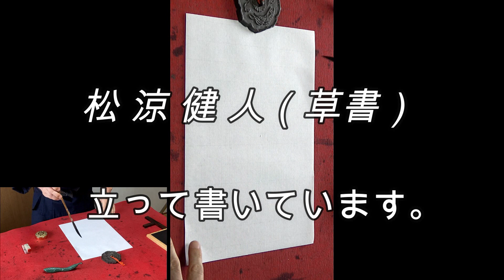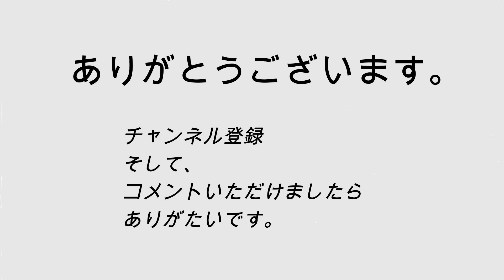kohoの見るだけ書道 草書 令和5年 8月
「松涼健人」を草書で書きました。見てください。

書道関連　お薦めの動画